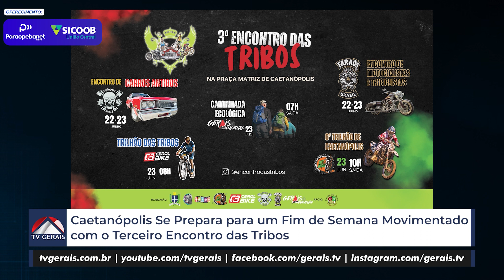CAETANÓPOLIS SE PREPARA PARA UM FIM DE SEMANA MOVIMENTADO COM O TERCEIRO ENCONTRO DAS TRIBOS